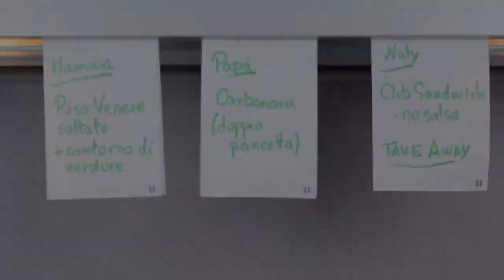La cucinadasogno di Stefano Cavada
Stefano Cavada